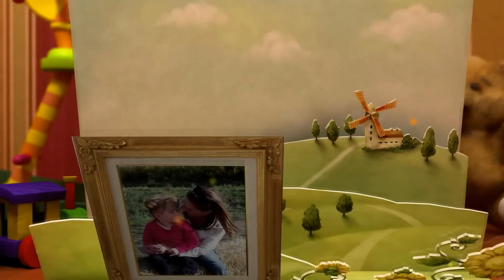Memory Magic DVD Slideshow - "Growing up too fast" Slideshow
This is a fairytale story about a sweet little girl named Ashley. She's just growing up so fast and so we used some of her gorgeous photos so we can make these precious moments last just a little bit longer.

The present becomes the past ... and little ones grow up too fast!   We love you, Ashley!!!